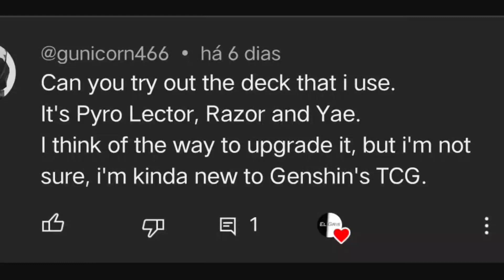🔥 Enjou is on Fire ft. Razor | Genshin Impact TCG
Genshin Impact TCG gameplay against amber double cryo (Ganyu, Amber and Diona) using overload deck (Fischl, Enjou and Razor).

When the Sakura Bloom (tnbee mix)
Composer: Yu-Peng Chen, HOYO-MiX

Anecdote of a Divine Kitsune Guuji (tnbee mix)
Composer: HOYO-MiX

Intro 0:00
Tests 0:05
Round 1 0:34
Round 2 1:36
Round 3 2:40
Round 4 3:38
Final Round 4:24